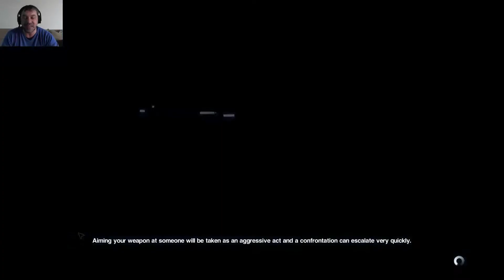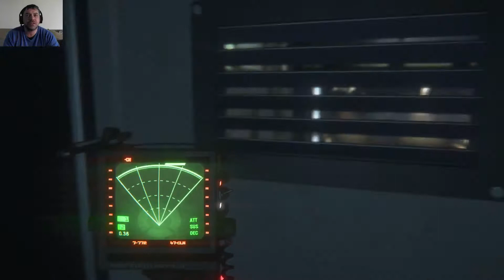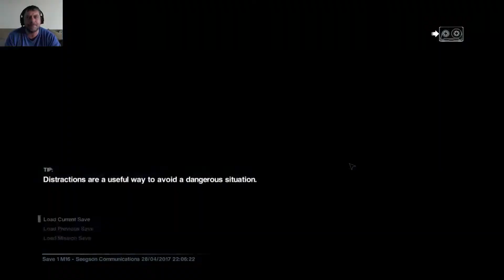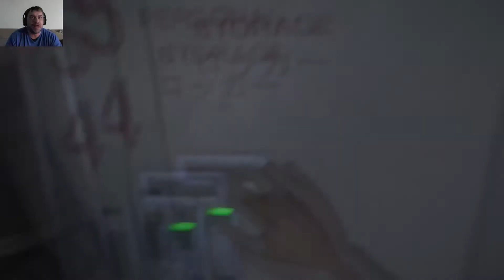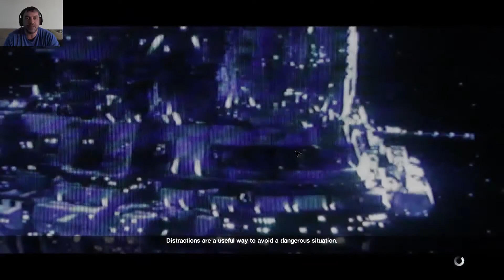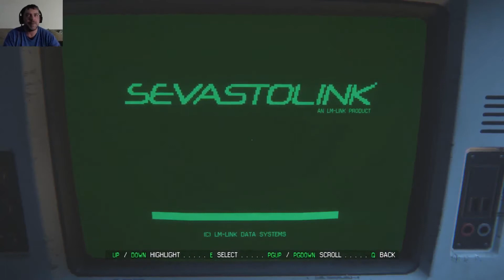Alien Isolation Gameplay Part 25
In episode 25 of Alien Isolation we have to find a way for the Torrens to dock so we can get the hell out of here.

Intro and Outro Music Used with permission Original song by metalrr5 link to the song below: